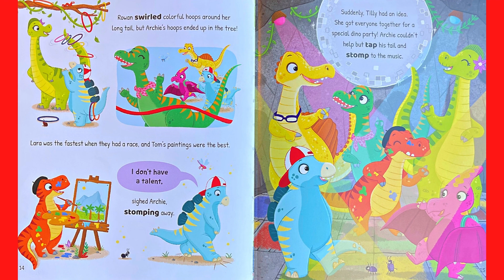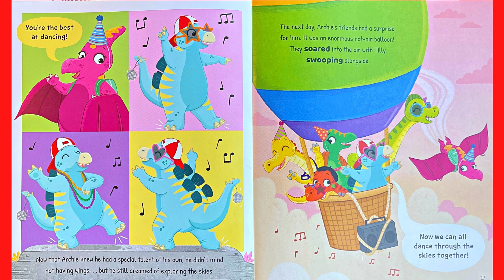Kids Book Read Aloud: Dino Stories Archie's Talent Part 2 - Books For Kids - Storytime With Dinos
Enjoy a 5-minute story every night of the week with this roar-some collection. Meet Sita who can't stop sneezing, Archie who wishes he could fly, and much more! With 7 stories packed with prehistoric fun, you'll love sharing these tales again and again.

Dino Stories
Author: Hannah Campling, Daisy Edwards, Stephanie Moss, Claire Mowal, and James Phoenix
Illustrated: Hannah McCaffery
Published by: Igloo Books Ltd.